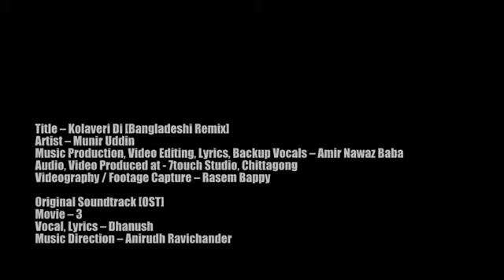Kolaveri Di Bangladeshi Version Official Amir Nawaz feat Munir Uddin YouTube